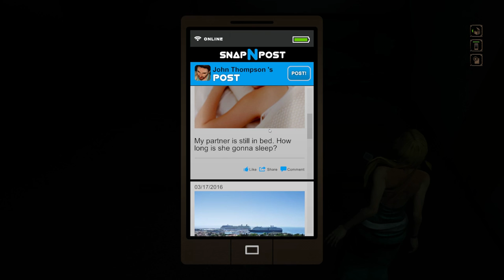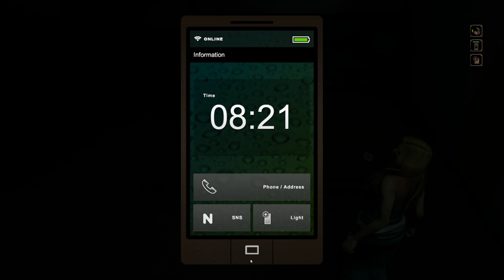NIGHTCRY - The Nightmare Begins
Clock Tower. Kind of.